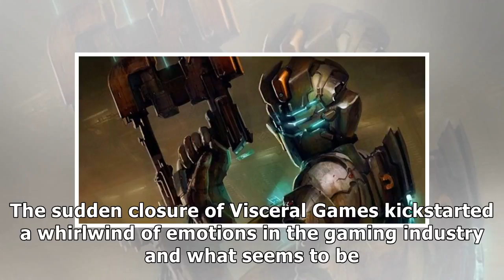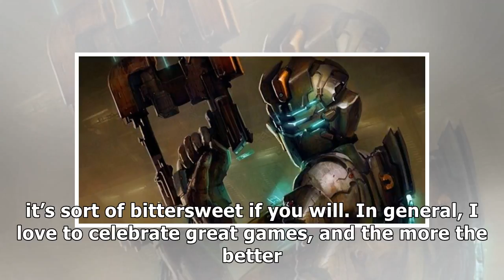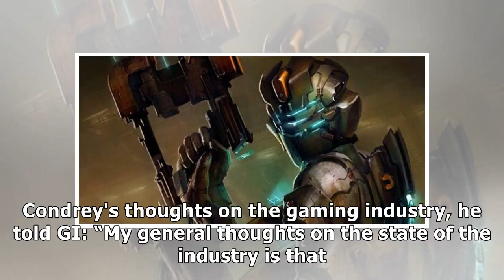Reflecting on visceral games' closure condrey gets candid about the gaming industry